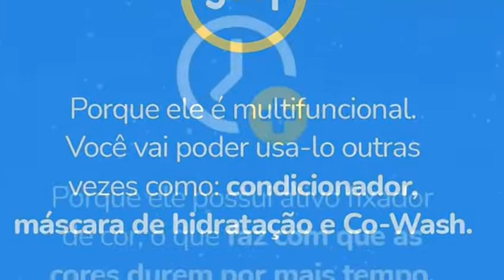Máscara Pigmentante Flamingo + Diluidor Arco Iris Kamaleão Color